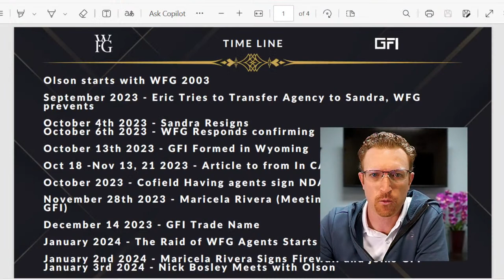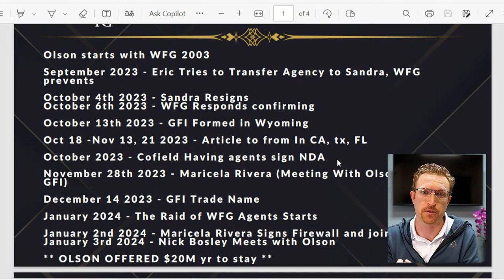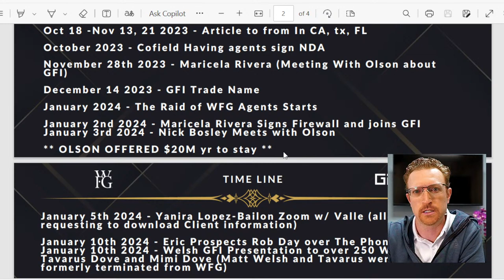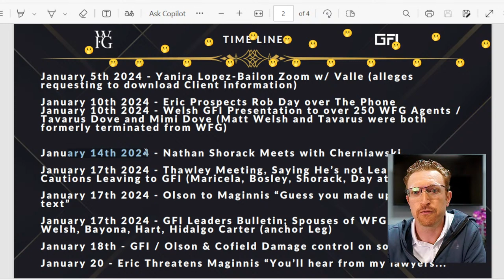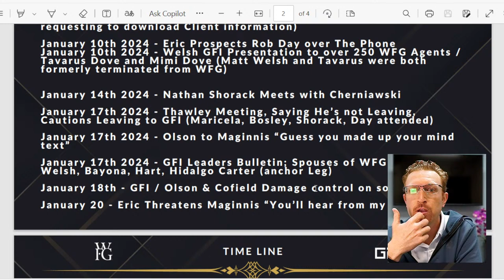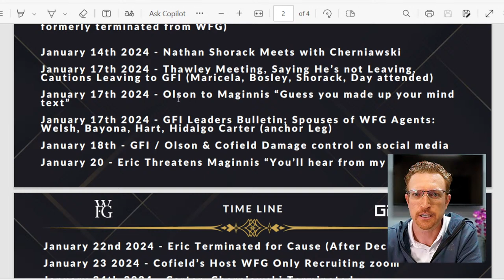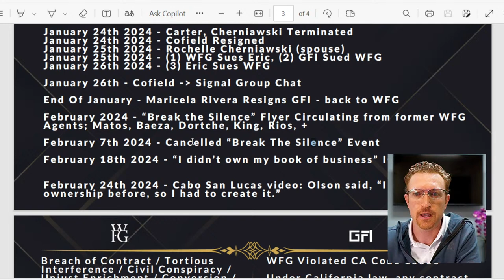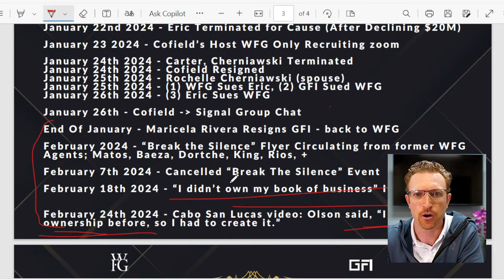LAWSUIT TIMELINE: Eric Olson Raids WFG Agents; WFG Terminated; Sued by WFG - Here's What Happened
Eric Olson WFG to GFI Lawsuit Timeline. What we know from the lawsuits so far and when it happened in chronological order.

From 0 Agents January 2024 to 7000 Agents March 2024.

Join the MEMBERS ONLY section on Locals.com to say Thank You, AND for downloads and exclusive perks